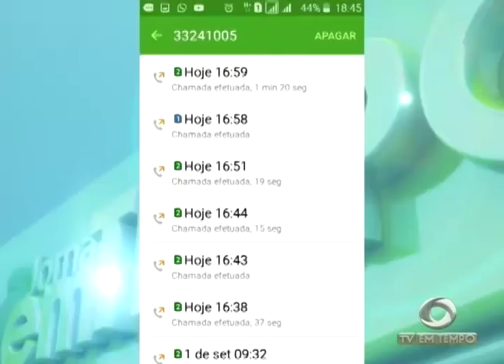Polícia civil prende uma mulher que também é suspeita de envolvimento na morte do cabeleireiro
02º BLOCO JORNAL 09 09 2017 - Polícia civil prende uma mulher que também é suspeita de envolvimento na morte do cabeleireiro